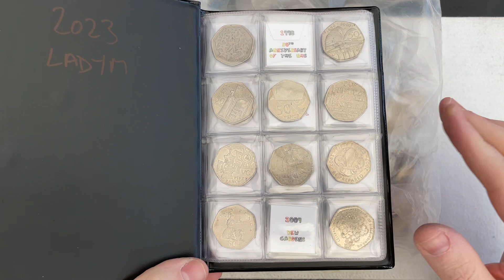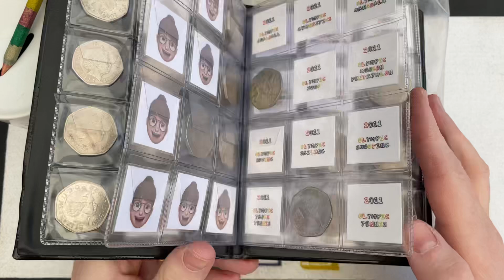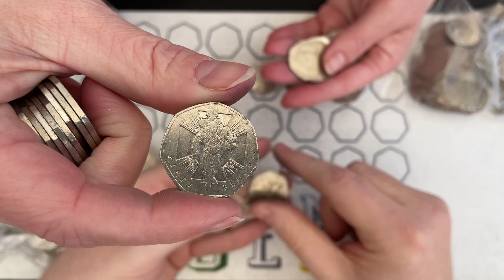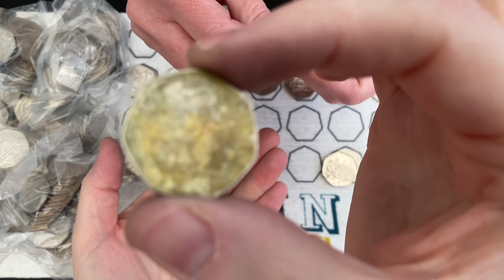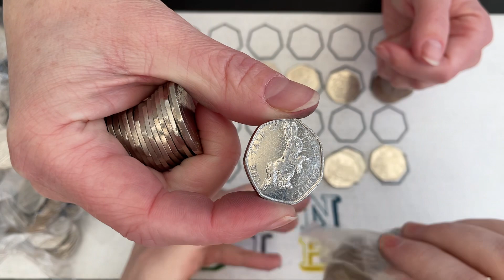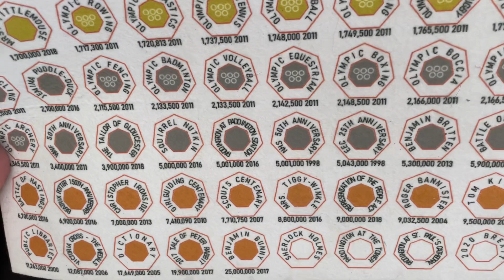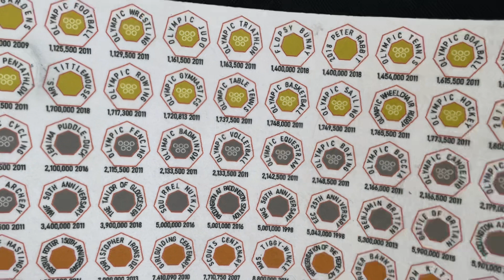Does Lady M know her Mintage Figures? 50p Coin Hunting Ep 22 2023